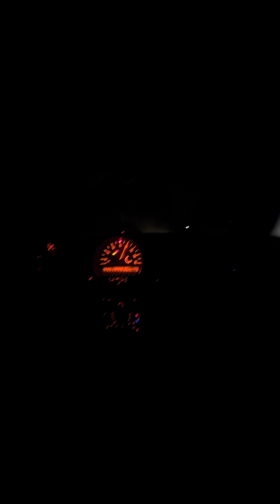Carrera Nocturna-Mini Cooper S vs Volvo S40!! || JARG10K